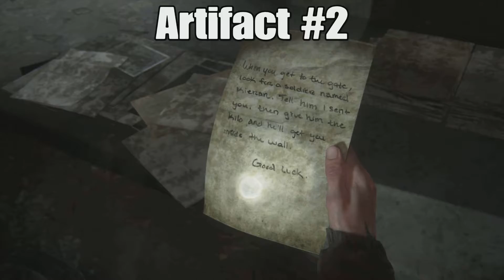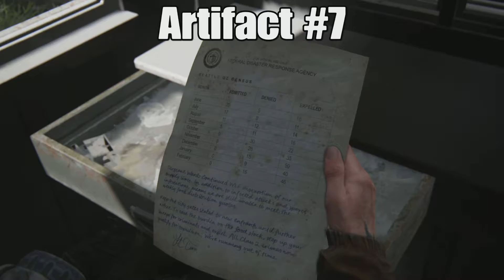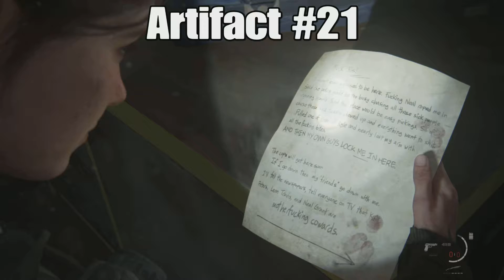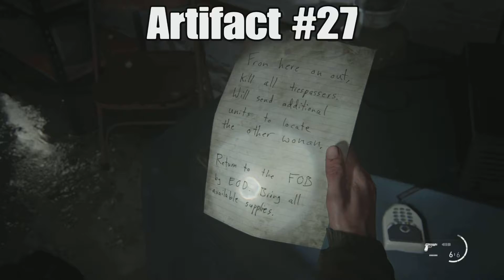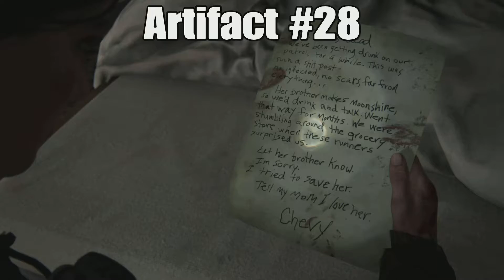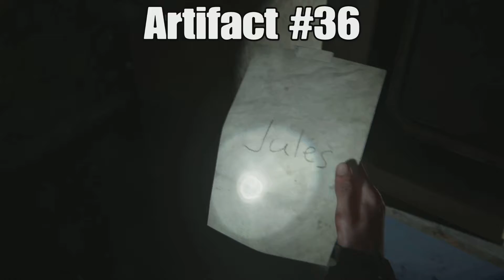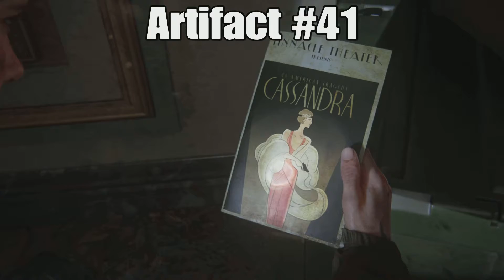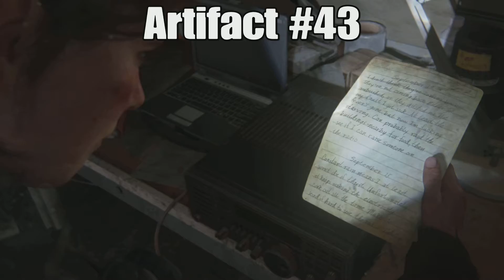The Last of Us Part II - Seattle Day 1 (Ellie) Collectible Locations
Weapons, Training Manuals, and Gun Holsters are not included in this video because it was recorded on a New Game + playthrough where I had already collected them all. Locations of those items will be included in a separate video.

You're Welcome